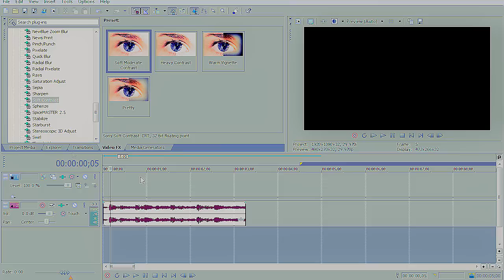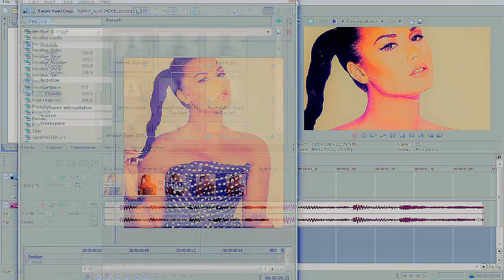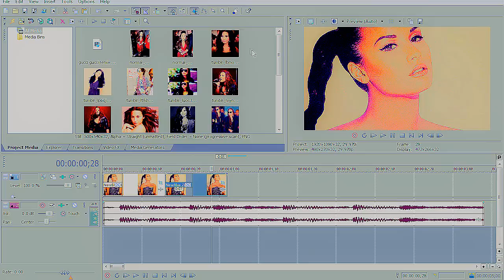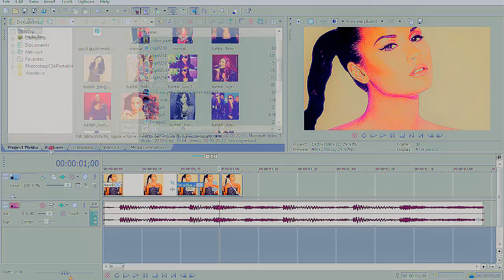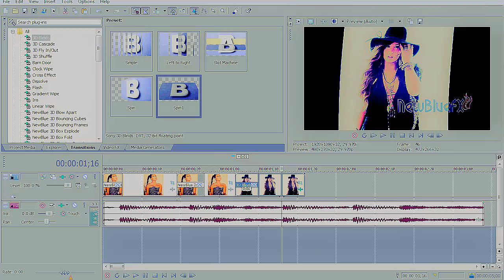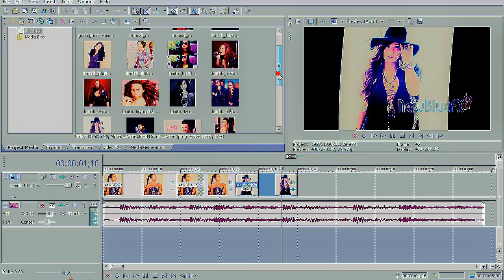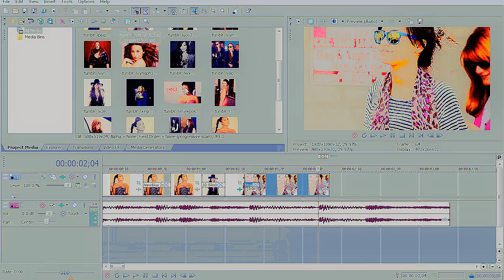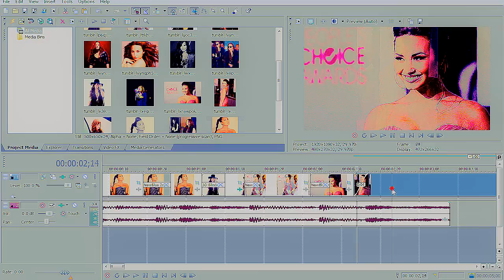Sony Vegas Effect #.011 ~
so this is an easy effect, more of a good transition effect to slow or medium speed songs...
No need to credit me, it's pretty simple & i'm pretty sure i'm not the first person to do an effect like this.

ᴠɪᴅᴇᴏ ᴍᴀᴅᴇ ʙʏ sᴜᴘᴇʀxʙʀᴏ©